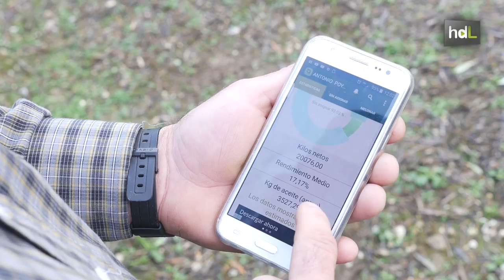HDL Una app para controlar el olivar y conectar a agricultores y almazaras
Simplificar la relación entre agricultores dedicados a la producción de aceitunas y las almazaras haciendo más fácil cada trámite de esta relación comercial. Con esa intención ha nacido Alcuzapp, una aplicación para controlar el olivar creada por Antonio Moreno y David y Antonio Galisteo, tres informáticos de Baena, precisamente una de las zonas de mayor producción de aceite de oliva de toda España. Disponible para Android y gratuita para los agricultores, Alcuzapp ha sido desarrollada por Alcuza Software con el apoyo de Minerva, el programa de impulso del emprendimiento tecnológico de Vodafone y Junta de Andalucía.